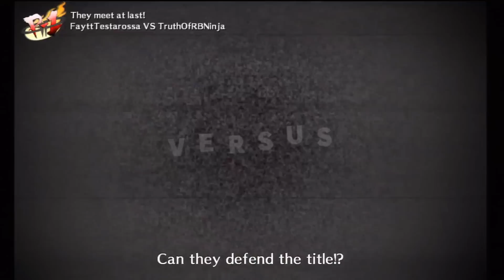Persona 4 Arena: Should I feel bad?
I felt it was sufficient for what happened in the first round, but some might say it was simply great justice.